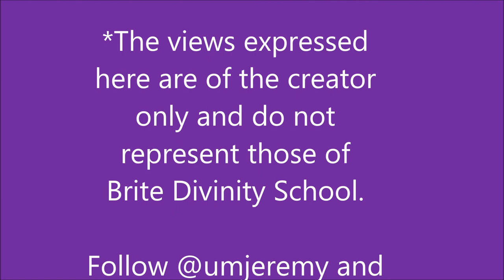Brite Vlog 14: So What Happened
Frank gives an update on his sixth semester at Brite Divinity School, talking about bad classes, seasonal depression, The United Methodist Church and the fallout of General Conference 2019. He also talks about summer plans and hopes for the future.

Follow @umjeremy and hackingchristianity.net for updates and explanations on the state of the United Methodist Church.